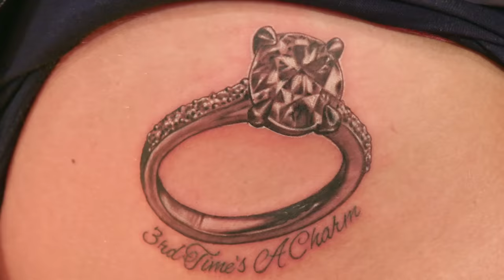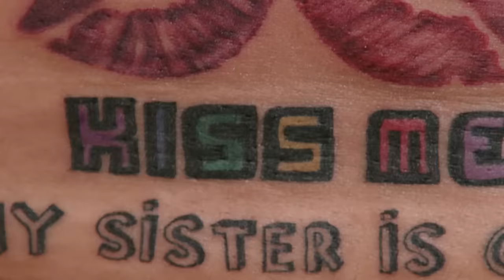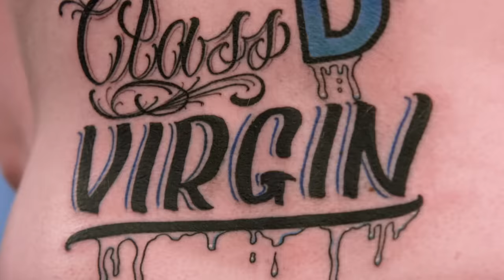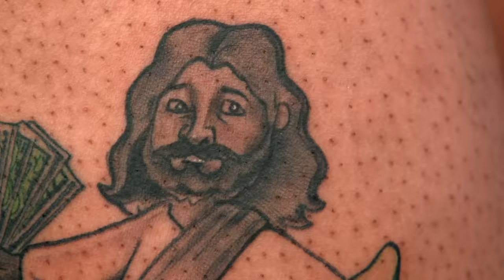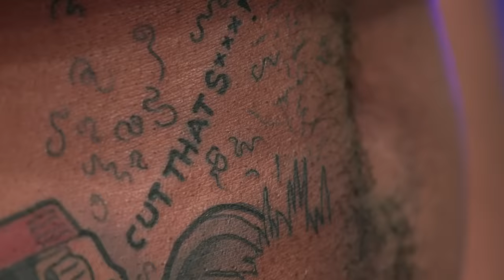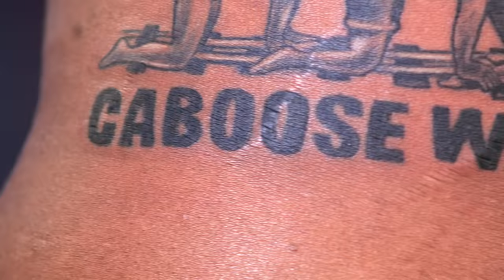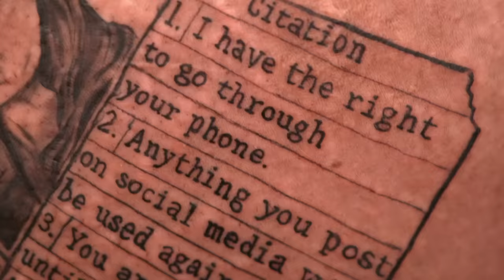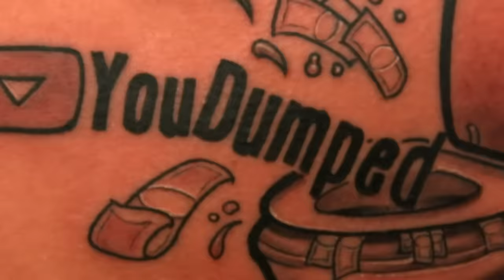Every Single Tattoo! 🤩 All 118 Of Them! | Ranked: How Far Is Tattoo Far?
Here they are — every single tattoo given and received on “How Far Is Tattoo Far?”. All 118. There are ones that ruined friendships, others that strengthened them. There are breakups… and proposals. And, generally, there are ones that’ll make your jaw drop. These are forever. For real. Enjoy!